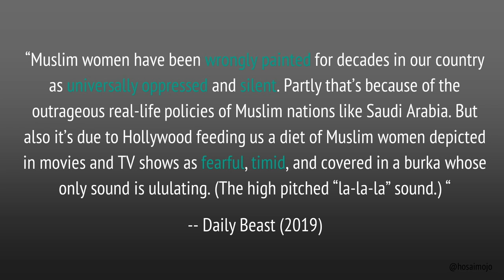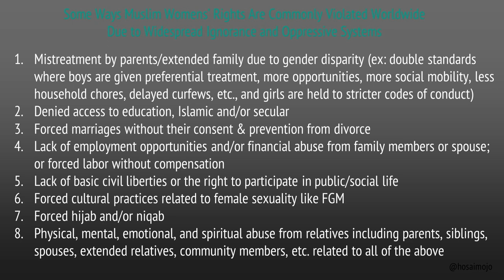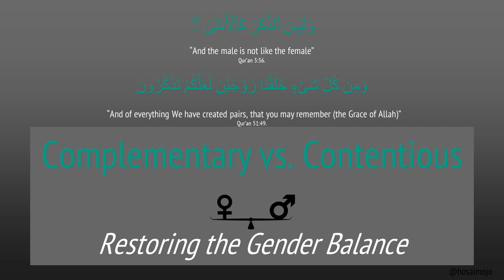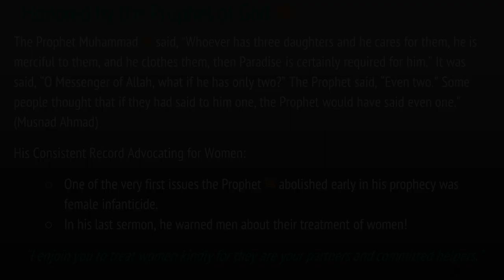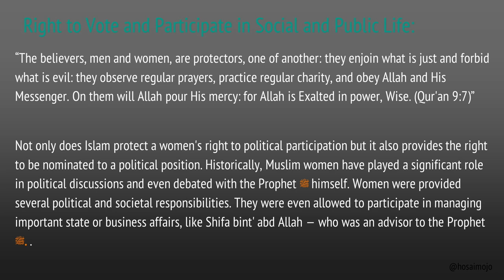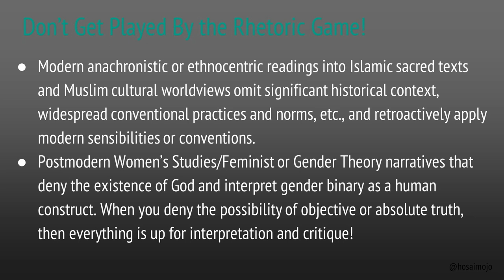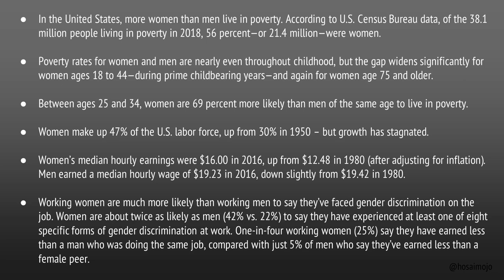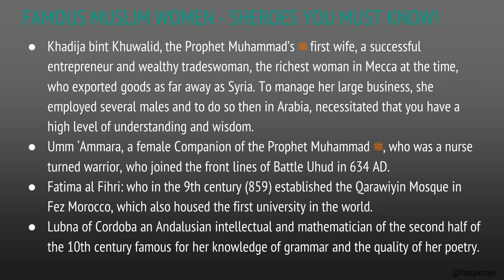Women in Islam: Myths Versus Reality | Ustadha Hosai Mojaddidi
Ustadha Hosai Mojaddidi gives practical and spiritual insights about having a salient understanding on gender roles in a postmodern world.

This talk was delivered at the Muslim Community Center - East Bay (MCC East Bay) in Pleasanton, California on December 30, 2022.

Ustadha Hosai Mojaddidi was born in Afghanistan and moved to the United States with her family at age two. She credits her Islamic journey to the year 1996 when she began attending Islamic classes in Hayward, California. These classes were taught by her teacher and mentor since then; Shaykh Hamza Yusuf.

One of her main areas of focus is to help create a strong sisterhood for the women in the community by leading halaqas (spiritual study circles) and support groups whilst offering individual spiritual counseling and mentoring. She noted that many of the spiritual problems encountered were actually reflective of the deep and complicated mental health issues of the community and would be better served by focusing on mental health. Thus, along with her cousin Dr. Nafisa Sekandari, they co-founded a website called Mental Health 4 Muslims

Ustadha Hosai is also a freelance writer and editor and lectures on various Islamic/spiritual topics.

Ustadha Hosai Mojaddidi is an educator, public speaker, author/writer, spiritual counselor, and mental health advocate with over 25 years experience serving the Muslim community. She is the co-founder of MH4M a site dedicated to providing clinically supported & Islamically sound information on common mental health issues.

She began her Islamic studies at the renowned Zaytuna Institute (now Zaytuna College) in the San Francisco Bay Area where she was blessed to study a variety of topics including Qur'anic memorization and recitation, fiqh, seerah, aqeeda, tazkiyyah an-nafs, and other sacred sciences directly with Shaykh Hamza Yusuf, Shaykh Muhammad al-Yaqoubi, Imam Zaid Shakir, Qari Amar Bellaha, and other visiting scholars.

She currently offers year round classes on spiritual development and self development for adults and youth through different local and national organizations on topics such as parenting, marriage/family, women's issues, youth issues, spirituality, seerah, tazkiyyah an nafs, social-emotional learning, social media literacy, mental health advocacy, etc. She is also a published author, writer, and active content creator on social media. She is a wife and mother of two and resides in California, USA.